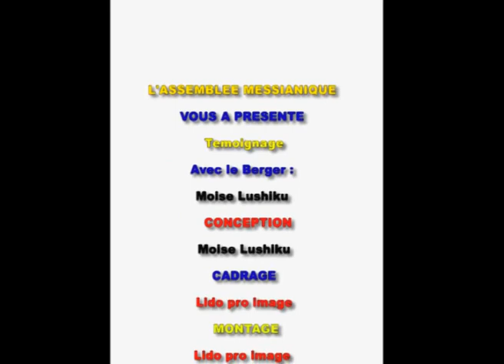Témoignage: "Fuite d'information dans une réunion de Satan (2)"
Témoignage du Berger Moïse Lushiku
Par la grâce du Seigneur, je fus amené dans le monde de Satan par l'ange Michael qui me dira: "tout ce que tu verras et entendras, deviens notre porte parole sur la terre"